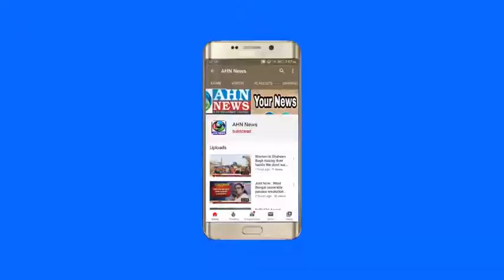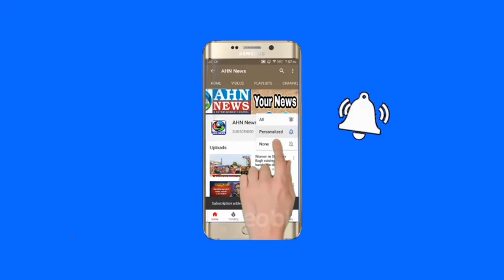Amberpet Div Corporator Paid Floral Tributes To Dr Babasaheb Ambedkar on His 130th Birth Anniversary